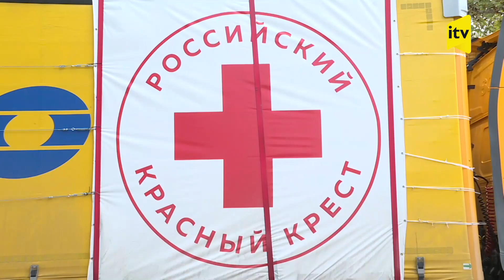Rusiya TIR-ı Xankəndiyə bu səbəbdən buraxılmır